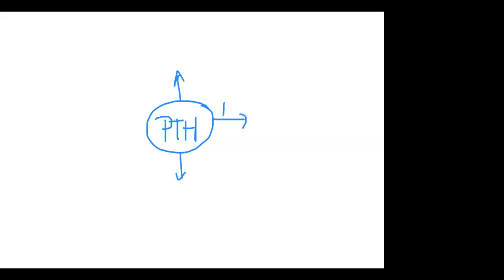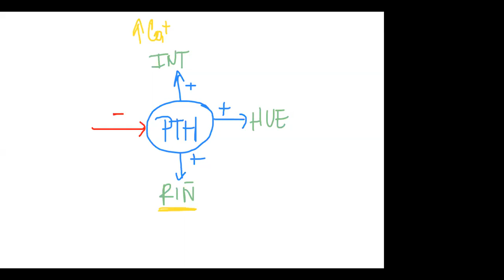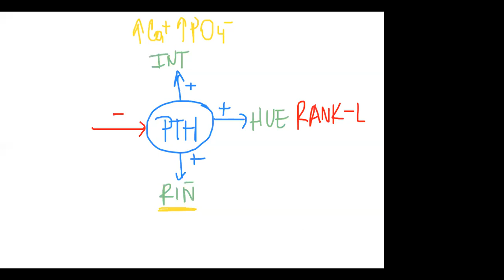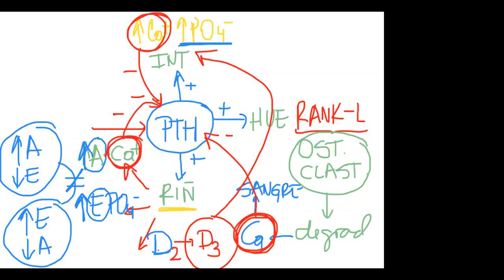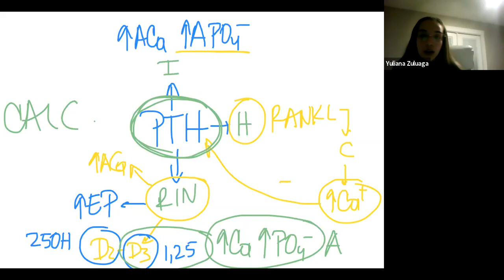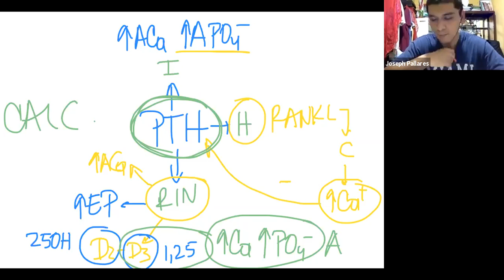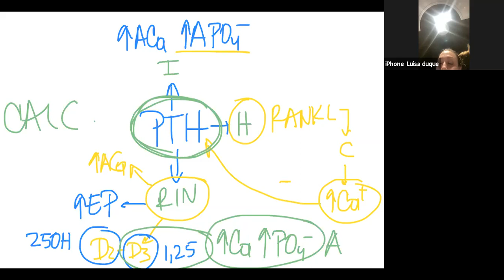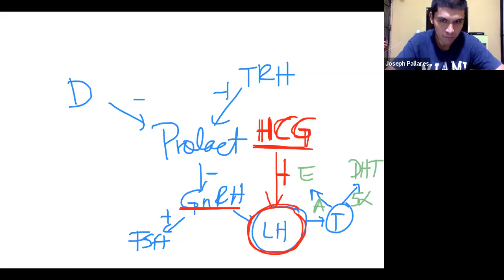USMLE STEP 1 PREPARATION - ENDOCRINOLOGY PHYSIOLOGY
Eres medico latino? Necesitas ayuda con tu Step 1 ó Step 2 CK?
Tenemos un curso especial para ti.